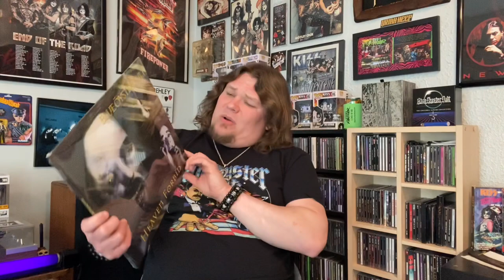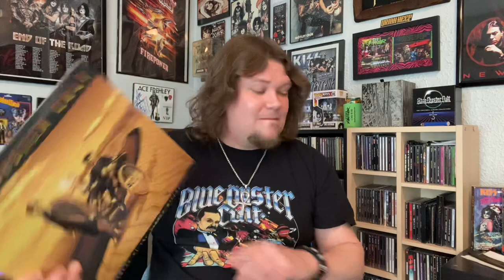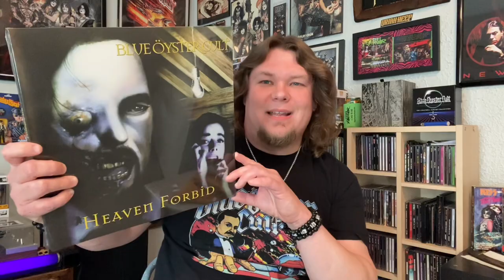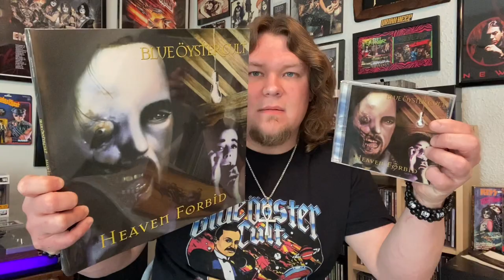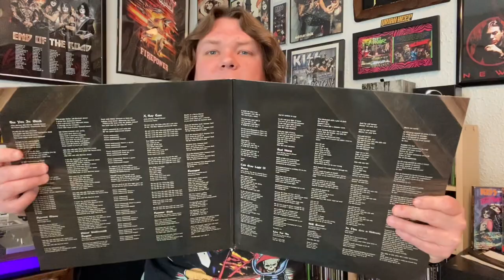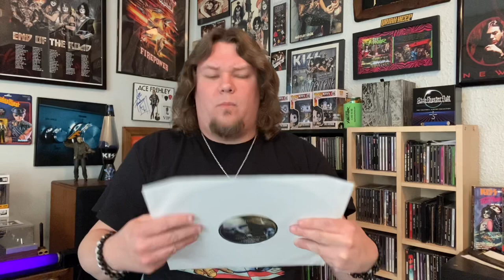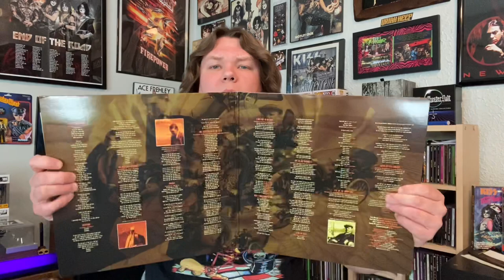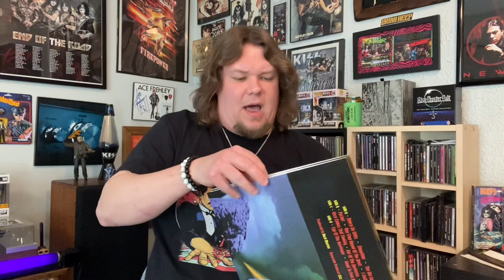Blue Öyster Cult “Heaven Forbid” & “Curse of The Hidden Mirror” Vinyl Unboxing